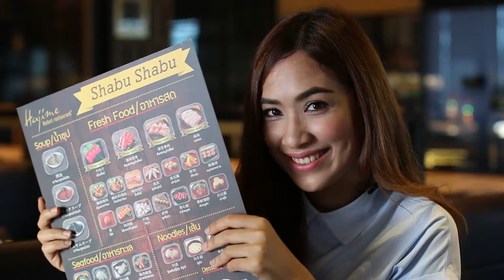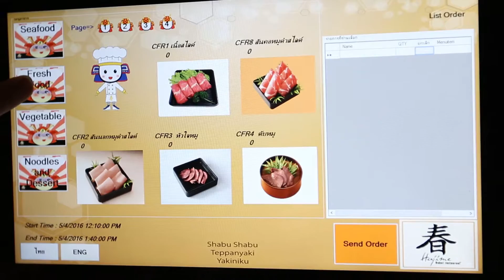เทป 42 ตอนที่ 1 HD